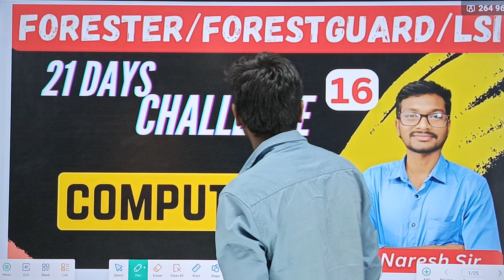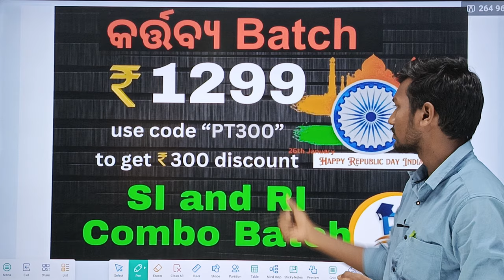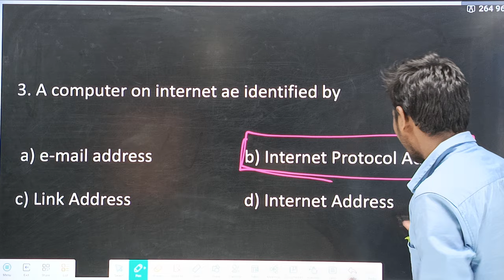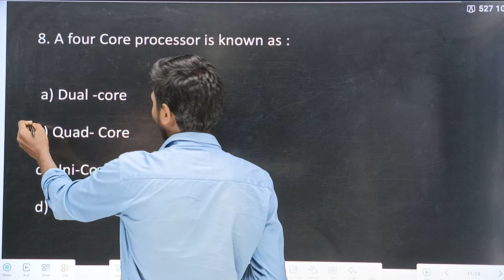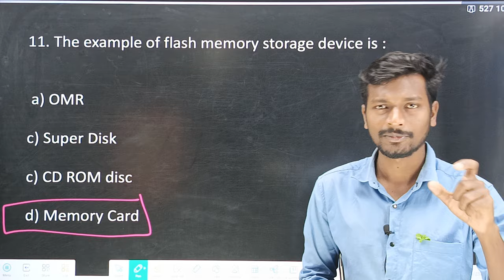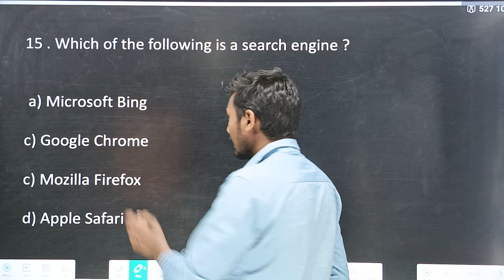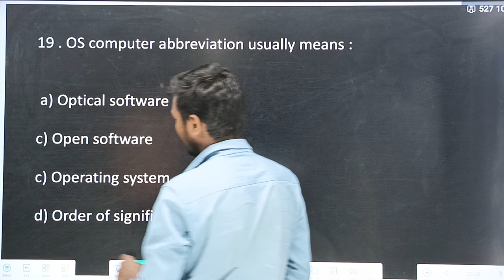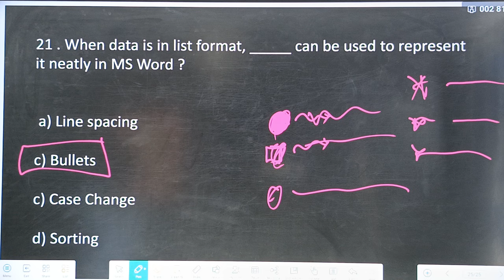Forester/ forest guard/ LSI mocktest /ଫୋରେଷ୍ଟର / Computer | ଏଇ ଭଳି ପ୍ରଶ୍ନ ପରୀକ୍ଷା ରେ ଦେଖିବାକୁ ପାଇବେ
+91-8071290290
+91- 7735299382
PRIYAMBADA TUTORIALS,BONAIGARH,ODISHA
770038.